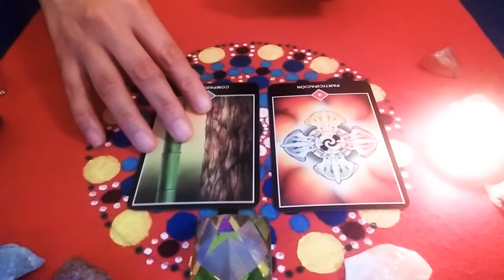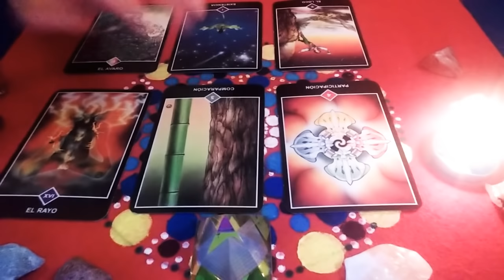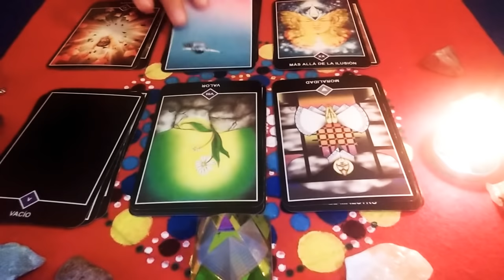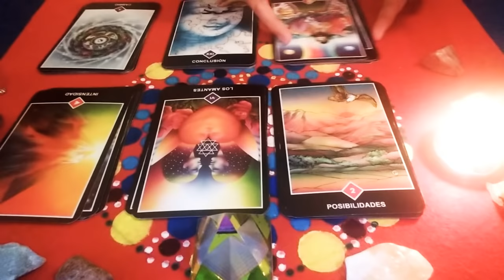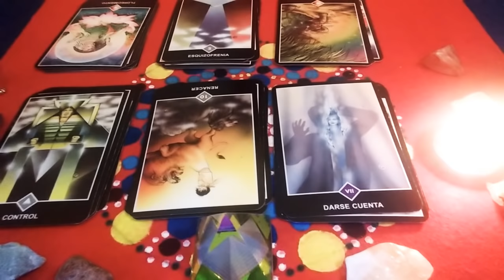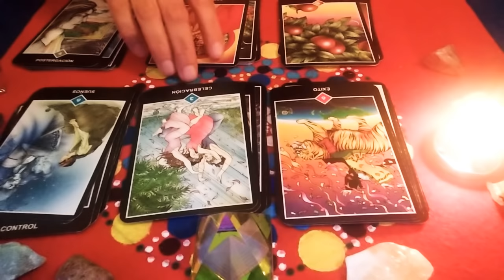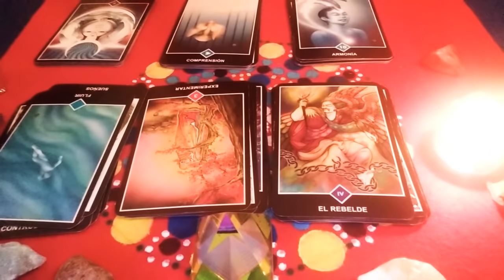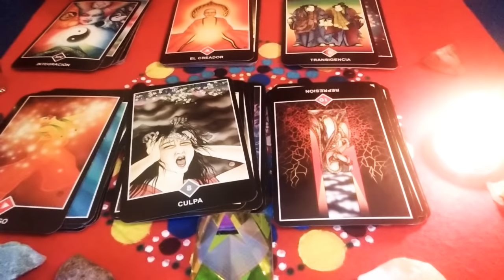PREDICCIONES MES DE JULIO ♏ ESCORPIO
Mucho autocontrol querido escorpio